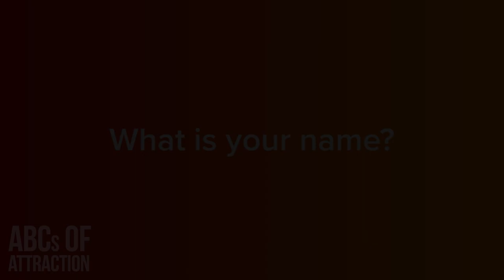Dating Sexy, Younger Latina Women (LatinTour 2023 Review by Andy)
Andy shares his transformative journey from attending a dating bootcamp to joining the LatinTour, aiming to enhance his dating experiences, especially with Latin women. Emphasizing the importance of tactics, technique, and immersion in different cultures, Andy recounts his successful romantic encounters in Central and South America. He highlights the unique opportunity for on-the-spot workshops and live application of dating strategies, recommending the experience for its comprehensive coaching and abundant learning opportunities.